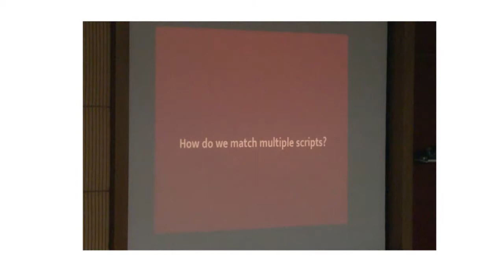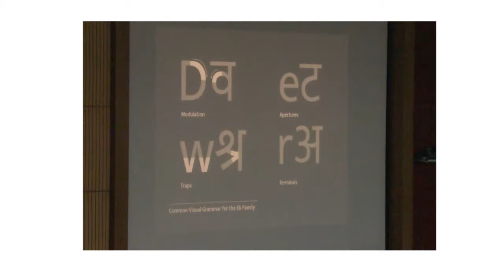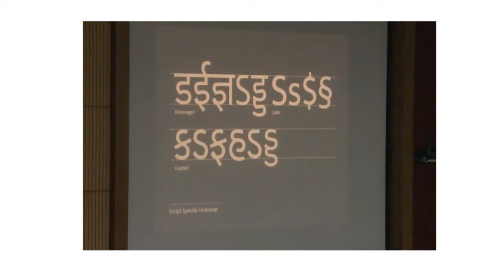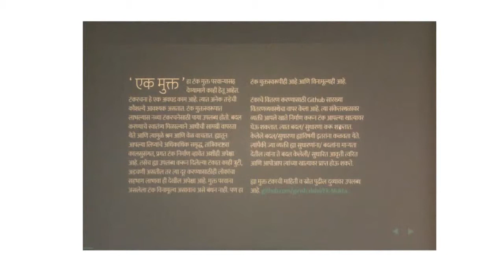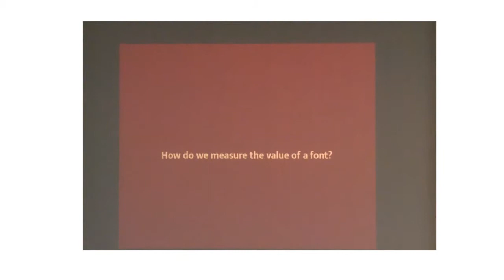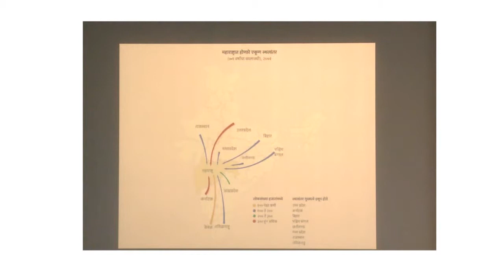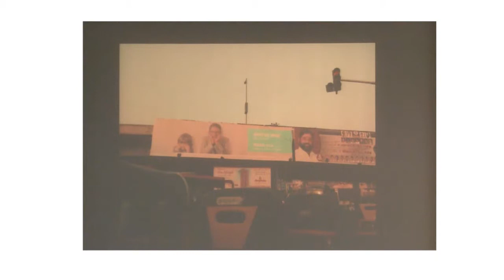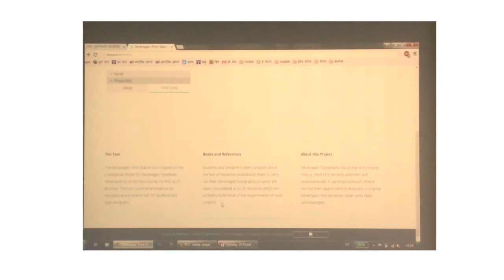Typography Day 2015-Ek Mukta by Prof Girish Dalvi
Presentations 14- Typography Day 2015